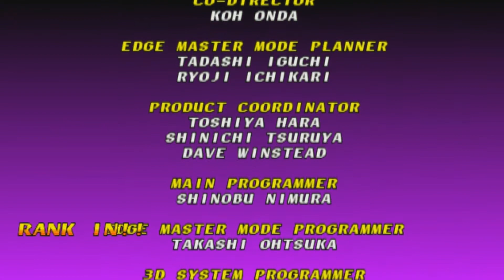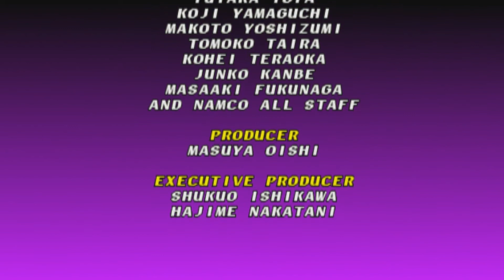SoulBlade | Taki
Rixxalight is back with the Next Soul Blade where we start gettign used to how slow the game is and how bull ferret this game gets towards the end but hey this game is easy with kicks!